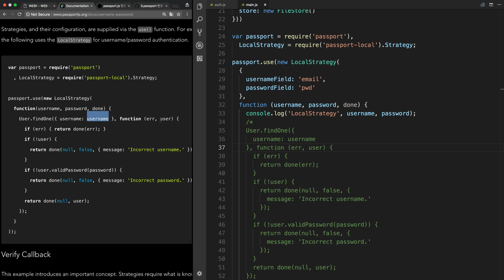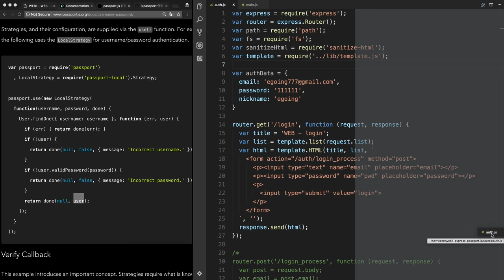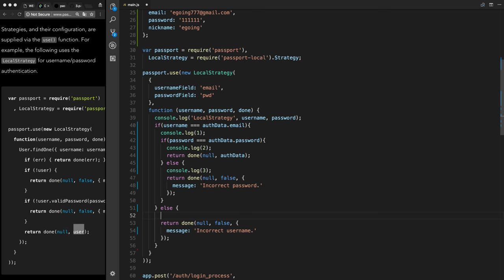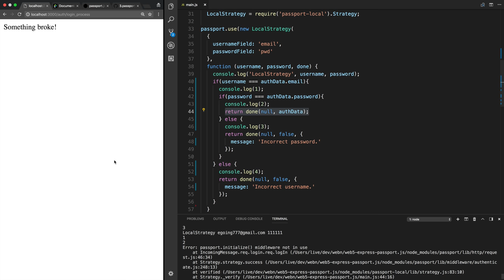WEB5 - Express Passport.js 4.2. passport 자격확인 2